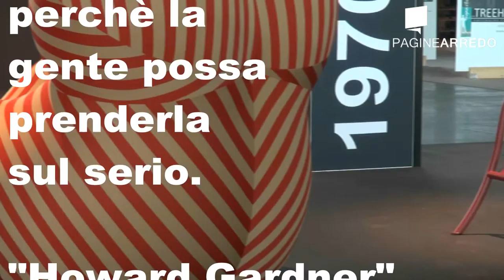ABITARE 100% PROJECT - Gli eventi quinta parte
Ad Abitare Il Tempo 100% Project gli eventi hanno dominato la scena di questa Kermesse dedicata al mondo della casa e del design. Al padiglione uno in effetti c'era una tale concentrazione di novità e curiosità, cose mescolate fra loro sotto la sapiente e colta direzione Artistica di Giulio Cappellini che ha sapientemente aggregato cose molto diverse, per gusto,età, collocazione, creando un percorso decisamente interessante da coprire oltre 50 anni di produzione mobiliera Italiana e non solo. Artigianalità industria e pezzi unici ben mescolati quasi da non percepirne in certi casi la grande differenza temporale di realizzazione. Buona visione a tutti.